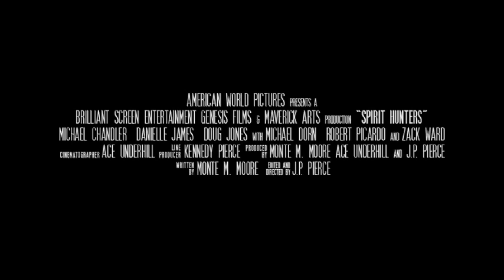SPIRIT HUNTERS MOVIE TRAILER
Cinematographer and soundman, Morgan and Cricket, head to a remote Idaho ranch to film the pilot episode of "Spirit Seekers," a new reality TV show about ghost hunters. When a host dies during filming, the production shuts down.  Unbeknownst to the cast and crew, the show's director planned the host's death to boost ratings. Dr. Randolf Fairfax (Doug Jones) fears the bloodshed has awoken supernatural spirits that are now hell bent on their own revenge! The crew must try to survive, dodging bullets, ghosts, and a scheming television producer (played by Star Trek's Robert Picardo) as they race to find out what is really going on at the end of the road.